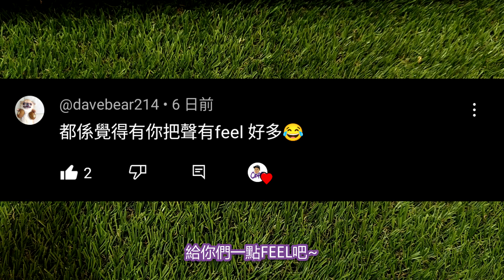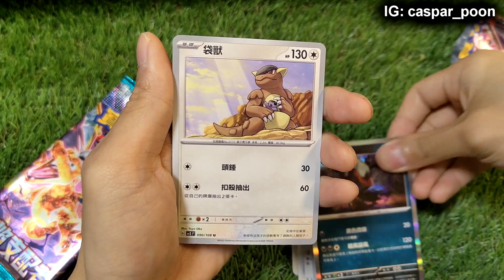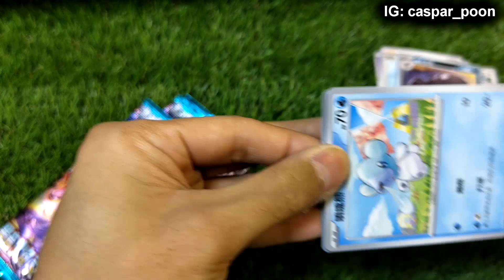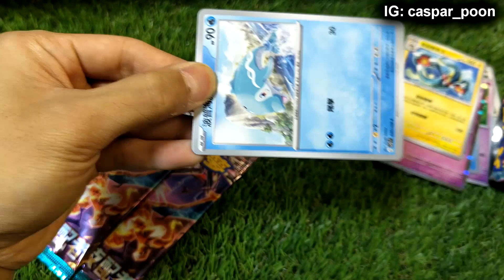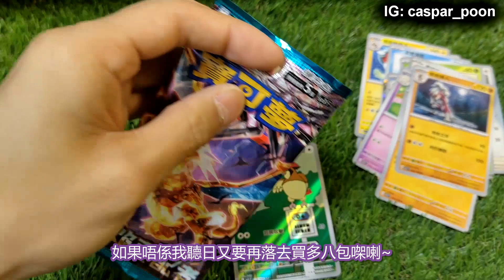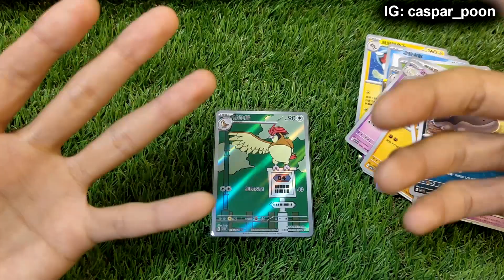【PTCG 寶可夢卡牌繁中版開箱】#20 💥有我聲音才有FEEL嗎?💥8包出貨系列💥黯焰支配者💥SV3💥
記得做好《三部曲》!
Remember To Do “ 3 “ Step!
忘れない《三部曲》!

2.) 讚好! Like!
3.) 分享! Share!

聯絡 & 訪問 & 合作策劃 & 課金支持

Instagram(日常): caspar_poon

Instagram(Music):_cas.par_

【3YA Limited】Facebook 專頁:
【3YA Limited】Facebook Page:

【玩具日記】Facebook 專頁:
【Toys Diary】Facebook Page:

甲虫少年-Teens Beetles Facebook 專頁:
甲虫少年-Teens Beetles Facebook Page:

Caspar@【玩具日記】@甲虫少年-TeensBeetles